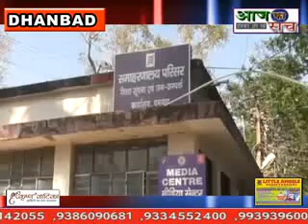Aaj ka sach news,,28.3.2020,,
कोरोनावायरस के कारण घोषित लॉकडाउन की अवधि में अनावश्यक रूप से टू व्हीलर पर घूमने वालों को रोककर कोरोना वायरस से बचाव से संबंधित वीडियो दिखाया गया। कोर्ट रोड पर पुलिसकर्मी दोपहर तक अनावश्यक रूप से घूमने वाले 60 से अधिक लोगों को पकड़ा। उन्हें मीडिया सेंटर में भेजा गया। मीडिया सेंटर में राजेश कुमार दास ने कोरोना वायरस से बचाव संबंधित 15 मिनट का वीडियो दिखाया और भविष्य में ऐसी गलती को नहीं दोहराने की हिदायत दी। इस संबंध में धनबाद वरीय पुलिस अधीक्षक ने बताया कि ऐसी व्यवस्था जिले के अन्य थानाक्षेत्र में भी की जाएगी। जिससे लोग अनावश्यक रूप से अपने घरों से बाहर नहीं निकले और लॉकडाउन का पालन करे।